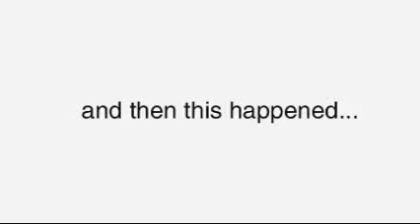The Diver & Another Bloody Chef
Brother Bob helping at Tunarama.